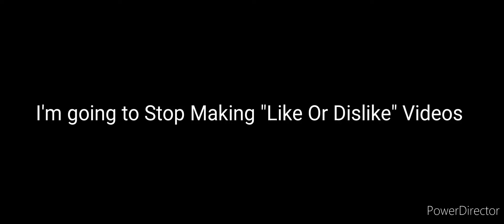Announcement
Cause it's like "Free like/Dislike Videos" but without the word "Free"

Note: I still hate "Free like/Dislike" Videos